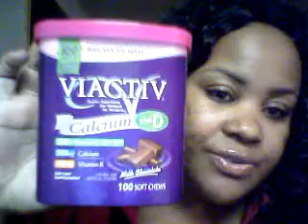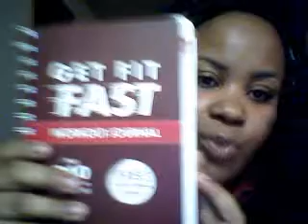Post op 12 weeks/ Sacred heart diet/ Thanks LbjPhatboi973 & your questions answerd :)